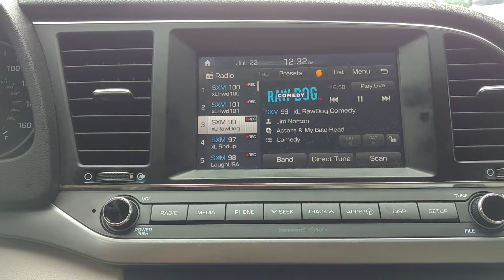SiriusXM Surveillance Glitch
SiriusXM Pandora
Interference detection
System control glitches continuing to plague our signal / frequency / air waves / electronic / device hacked